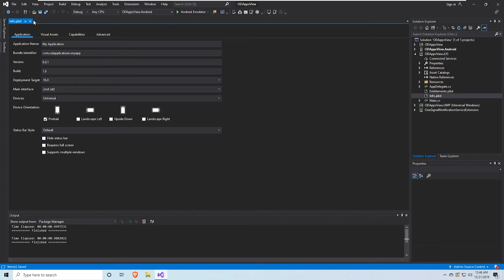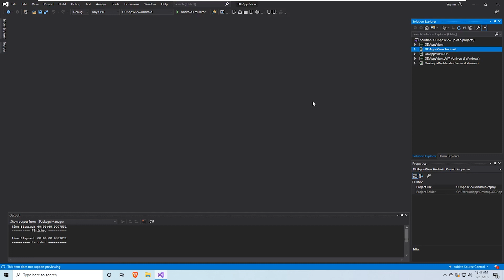How to Change the App Name and Bundle Identifier or App ID with Visual Studio 2019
In this tutorial we will show you how to change the App Name and Bundle Identifier / App ID within Visual Studio 2019. This video is apart of a tutorial series for ODAppsView.